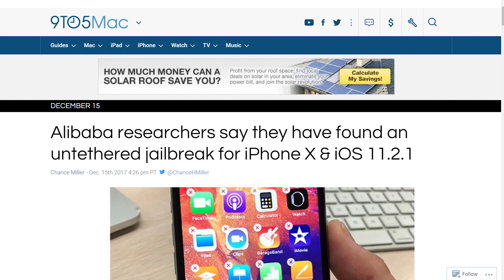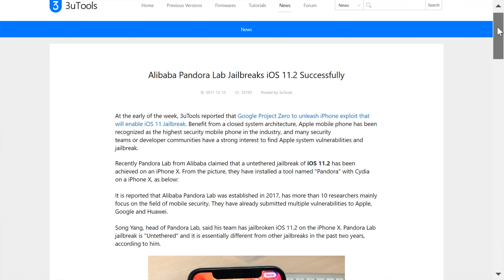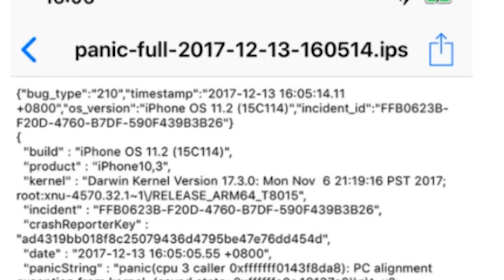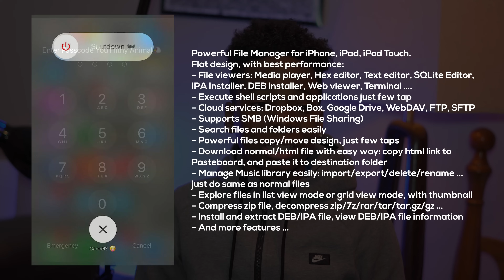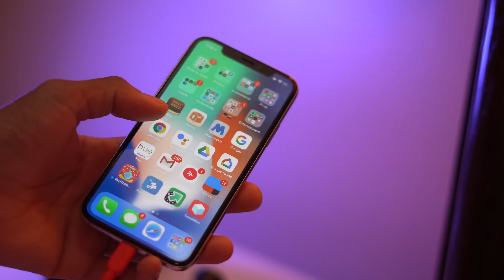iOS 11.2.1 Jailbreak Update: Everything You Need To Know!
So finally the security researchers at Alibaba’s Pandora Labs have been able to jailbreak iOS 11.2.1 as well as iOS 11.2 on iPhone X. I am really excited about his because knowing that iOS 11 can be jailbroken get me excited alone I don't really care if it's not going to be released soon as long as we can get our hands on it I will be happy.

Please stay on your current firmware don't move at all. Let us play the waiting game and we'll see how we are going to get this jailbreak for our iOS 11 devices.

Glass Screen Protector used
Wireless Charger I use

SlickWrap Skins Are DOPE!